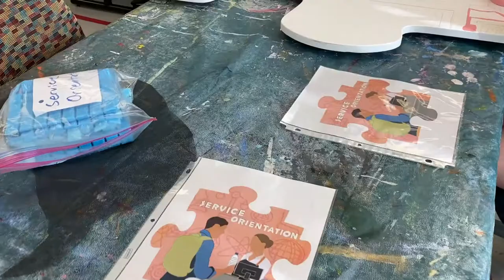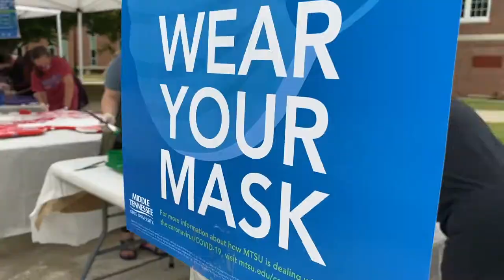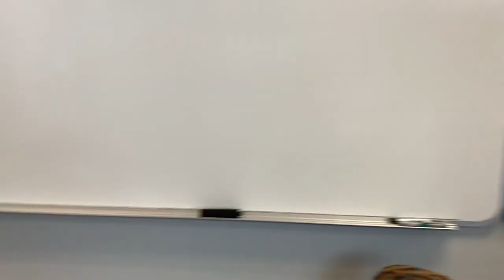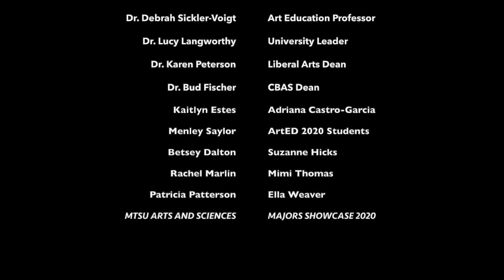Todd Art Gallery presents: "Be the Missing Piece"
Todd Art Gallery presents : "Be the Missing Piece," a part of MTSU's Arts and Sciences Major Showcase, led by MTSU's Art Education Program.

The exhibit displays ten murals based on ten skills from the 2020 World Economic Forum's Skill List. The skills were chosen because they are interdisciplinary and are imperative to helping students navigate the ever-changing job market. The murals were designed and created by Dr. Sickler-Voigt's Art Education Practicum classes in the spring and fall of 2020 and painting with MTSU students in all majors.

Exhibition Dates: February 25th - March 13th, 2021
Gallery Hours: Monday - Friday, 8:30a.m. - 4:30p.m.
and Saturday, 11a.m. - 4 p.m.

Where: MTSU's Todd Building, Todd Art Gallery - Room 224A

Stay up to date with MTSU's Department of Art and Design events by following us on our Instagram, Facebook, and Twitter accounts!